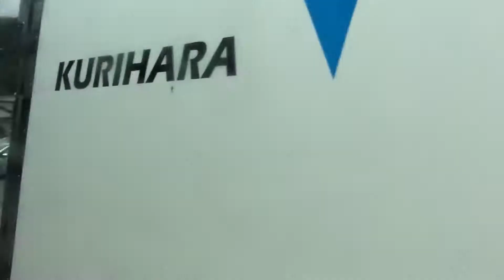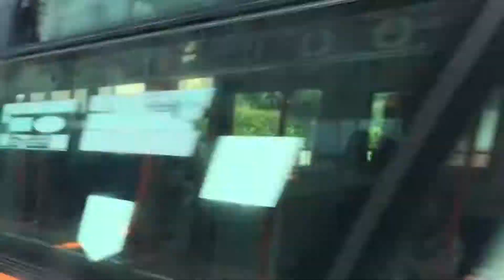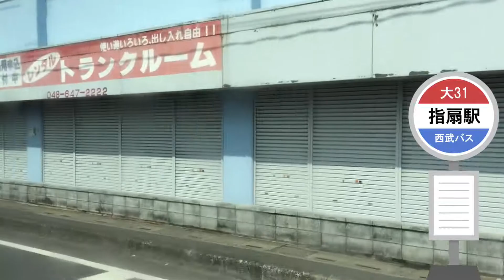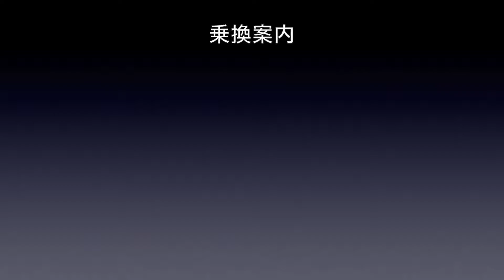西武バス 車窓［大31］大宮駅西口→指扇駅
西武バス［大31系統］大宮駅西口→指扇駅の車窓です。
大宮駅（東北本線）→指扇駅（川越線）